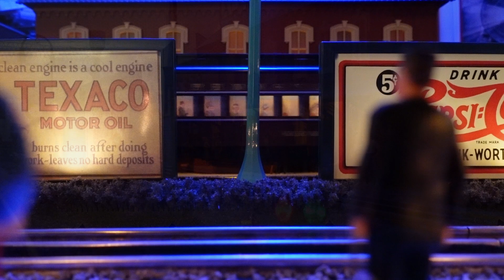MTH Long Island Railroad DD1s! - MOST UNIQUE Locos of the Collection!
Welcome back to the train room for an awesome review of these beautiful DD1 locomotives produced by MTH in 2003.

These PS2 locomotives are amazingly detailed and sound fantastic! PFA sounds are set to freight sounds mixed with passenger. Locomotives are historically accurate.

Recommend running these locomotives on anything larger than O-31 curves due to fragile tether between units.

Unit is also dual motor and can pull a mix of freight and passenger cars.

Happy Railroading!